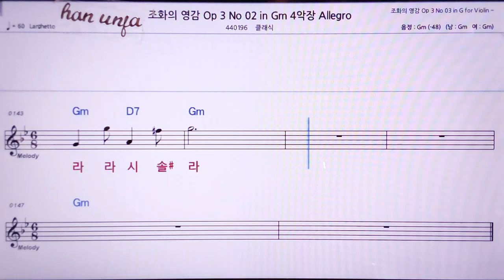💖조화의 영감 OP3-02 Violins Allegro 👍MR,노래방, 악보, 코드,Karaoke With Sheet Music